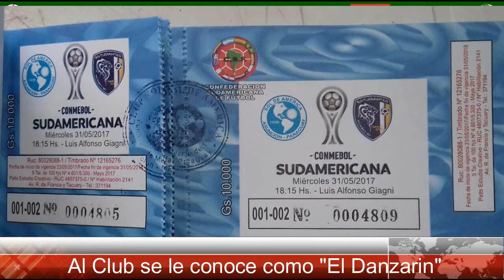SOL DE AMERÍCA - El Danzarin de Paraguay - Clubes del Mundo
El Club Sol de America fue fundado en 1909 en Asunción, Paraguay. Es uno de los clubes que mas temporadas en Primera Divisioón de Paraguay ha disputado. En 1986 y 1991, conquista sus dos unicos titulos de Campeón de Liga que tiene hasta la fecha. En 1989 llegó hasta Cuartos de Final en la Copa de Libertadores. El club tiene el apódo de "El Danzarin"

Fuente: Wikipedia, Pixabay, Google